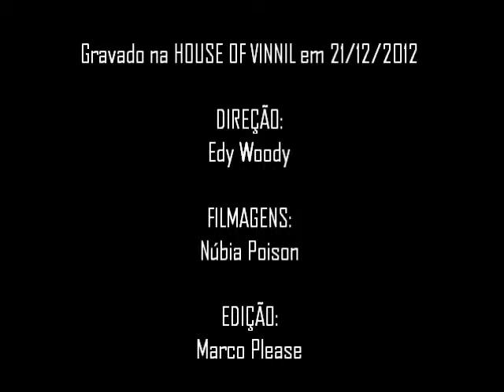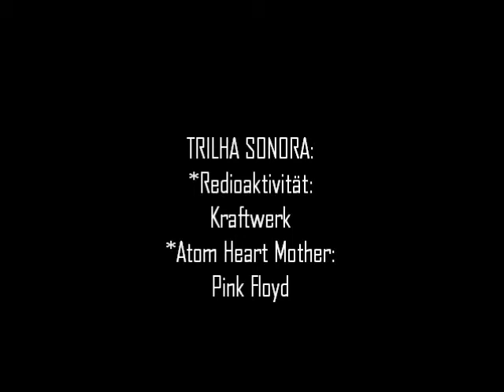House of Vinnil Apresenta: 5 Capas de Álbuns (Parte 2)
Em Ituverava SP, na House of Vinnil, os comparsas Dulu Douglas e Marciano James elegem as cinco melhores capas de álbuns em vinil.